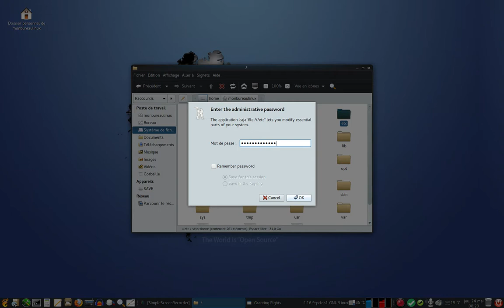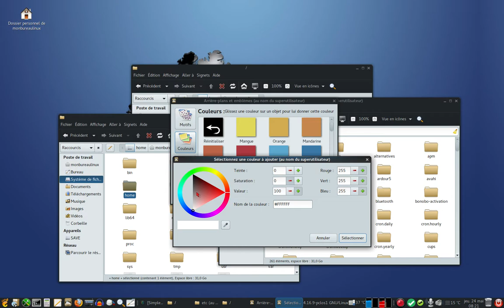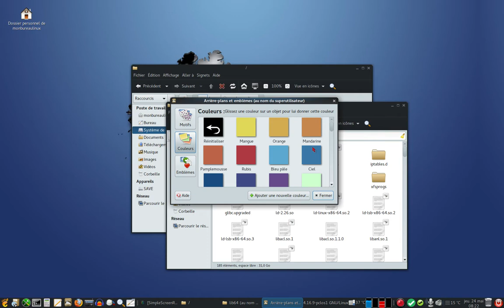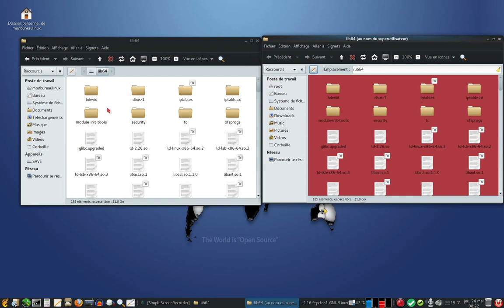Comment personnaliser son dossier ouvert en ROOT avec CAJA ? ( MATE Desktop )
Comment personnaliser un dossier ouvert en root avec MATE ?
Sous XFCE, LXDE, une bannière ou point d'exclamation pour avertir.
Sous KDE ? Pas trouvé, merci de partager la solution ;-)

Sous MATE :
1) Ouvrir son dossier en tant qu'administrateur.
2) Edition puis Arrière-plans et emblèmes.
3) Faire son choix *
* Si cela ne convient pas, il y a toujours la possibilité de réinitialiser